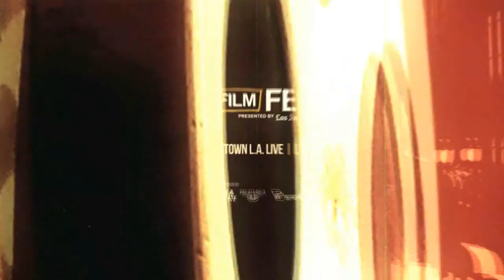LA Film Fest: "Terri" Trailer